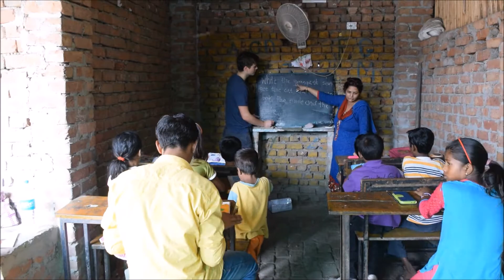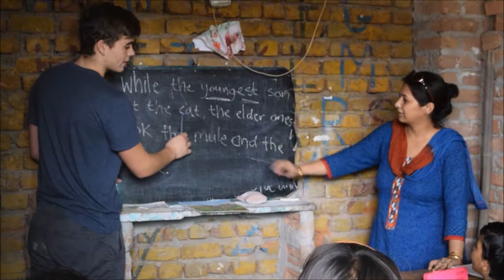My Indian experience with Vishy Bandu PMGY - The legend